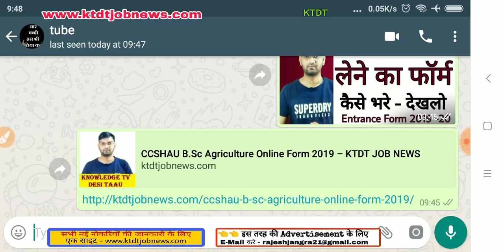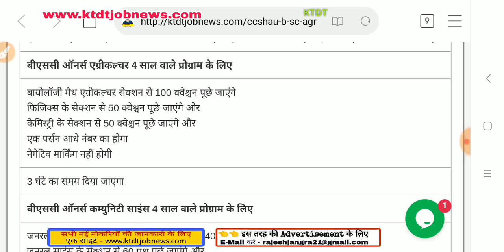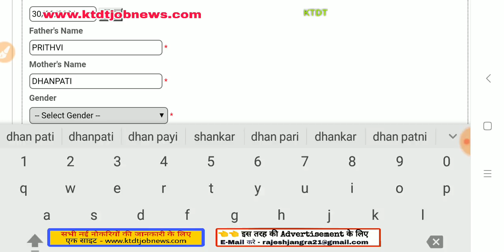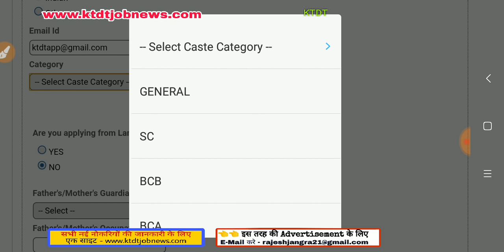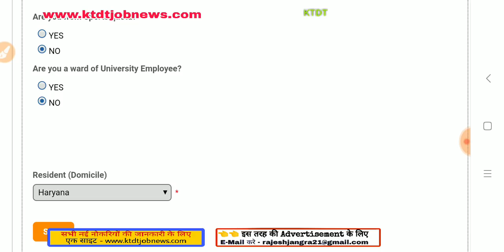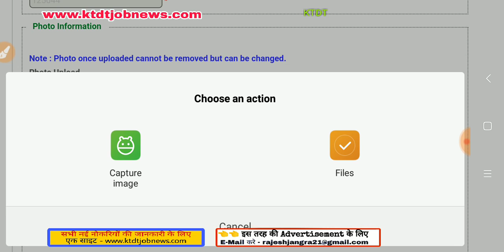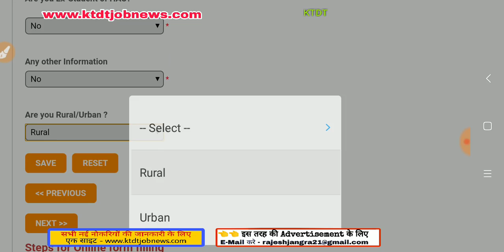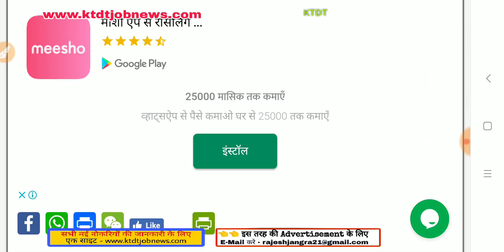BSc Agriculture Admission Form 2019 || HAU Admission Form Filling Video ||Step By Step Process||KTDT